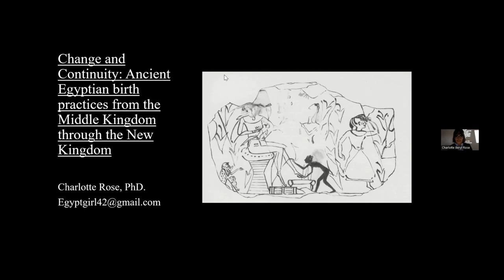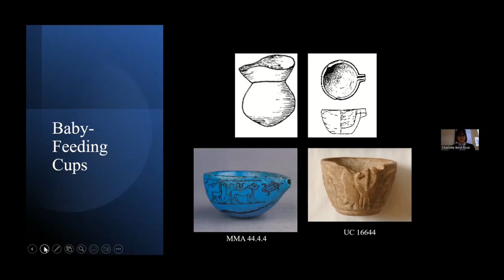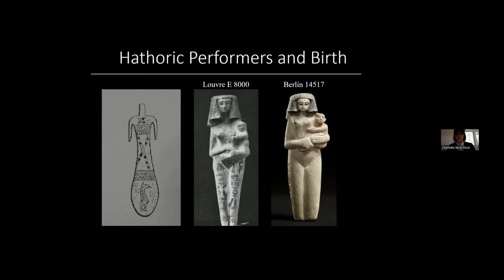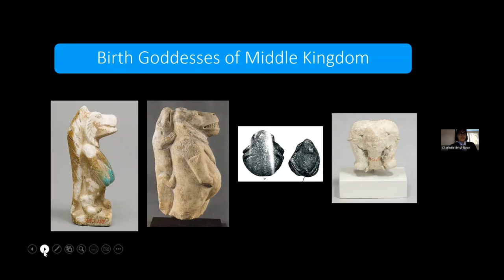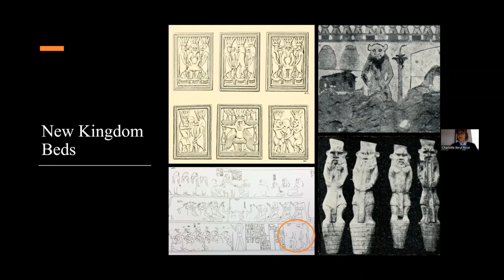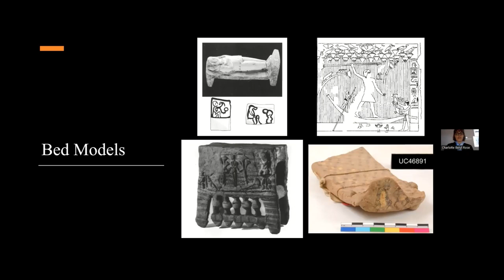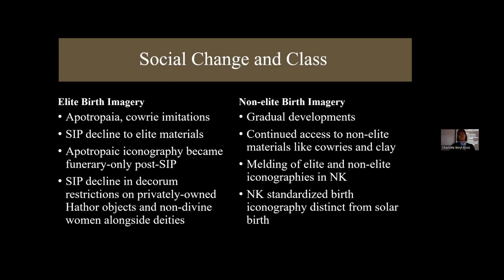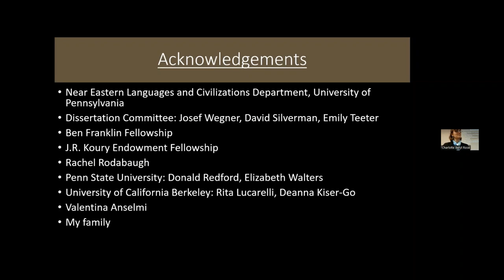2023-02-22, BB- C. Rose: Change & Continuity: Ancient Egyptian birth practices from the Middle...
Change and Continuity: Birth Practices from the Middle Kingdom through New Kingdom (Charlotte Rose)

Abstract: The popular religious practices of common ancient Egyptians focused strongly on birth and fertility, and, under the Egyptian concept of rebirth being like birth in this world, objects associated with birth and fertility occur in tomb contexts as well. Despite recent scholarly works, much of our knowledge in the Egyptological field is still focused on tombs of elite men. My dissertation, Change and Continuity: Ancient Egyptian birth practices from the Middle Kingdom through the New Kingdom, takes a chronological approach to birth and fertility practices in light of wider transformations in religious traditions. It investigates what changes during the Middle Kingdom (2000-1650 BCE) and Second Intermediate Period (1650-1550 BCE) into the New Kingdom (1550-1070 BCE) and why. This work sheds light on the development of non-elite and popular religious practices in ancient Egypt.